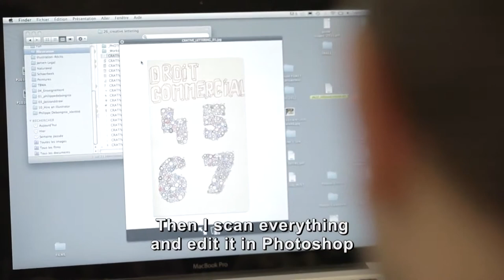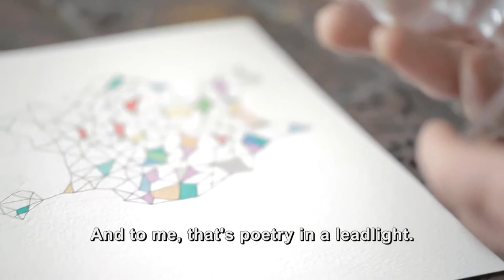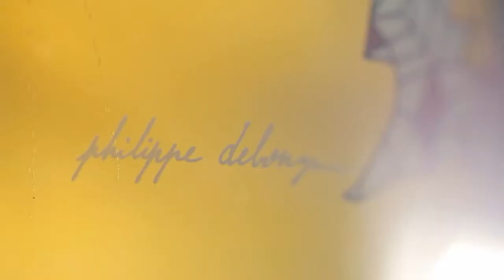Philippe Debongnie Glass Duvel Collection - Belgian Beer Traders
Duvel Collection design glass designed by the Belgian artist Philippe Debongnie. For more info on Philippe's Debongnie unique design for Duvel Collection